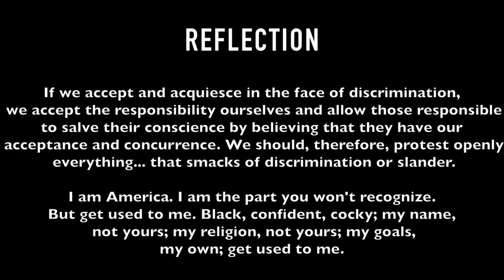The Begining Stages Trailer - By Terrel Lewis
Social Media ( @iamnaturell )

Since the summer of 2016 i have been documenting the many protest in NYC, along with @harlemthehedgehog, @yourfriendakil & @abutta492. The experience that i received from not only capturing the essence of what it taking place, but also taking part in the protests turned out to be the most liberating experience of my life. In this visual you will witness people from all different backgrounds coming together to fight against oppression and the injustices against people of color in Amerika !